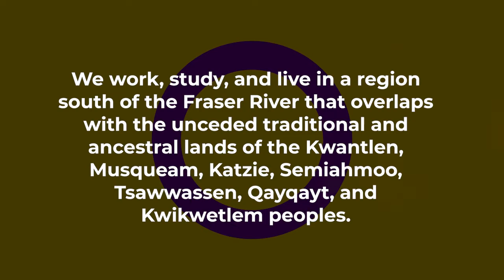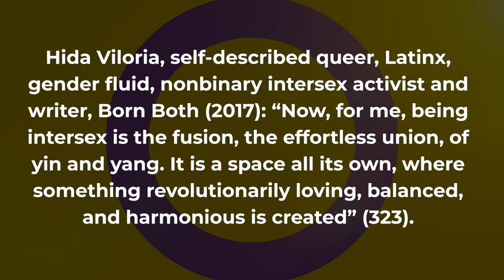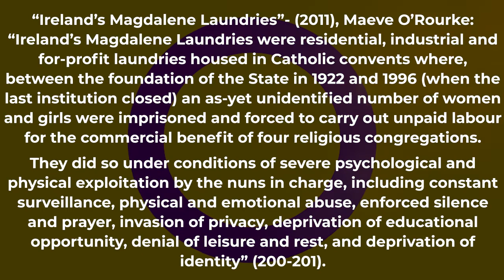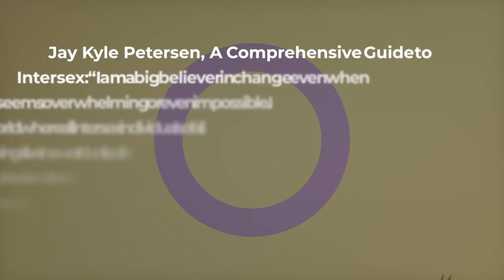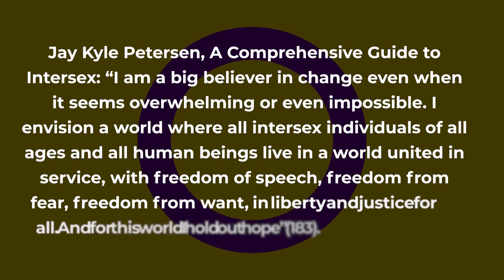The Brains & Banter Podcast with Guest Adeline Berry, Transgender & Intersex MSCA Research Fellow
Adeline Berry (she/her/they/them) is a transgender and Intersex MSCA research fellow at the University of Huddersfield researching the experiences and needs of older intersex people. A former sex worker themselves, they have conducted and contributed to research on sex work in the Republic of Ireland and spoken at conferences in Stockholm, London, Limerick, Cork and Dublin on the intersection of gender, sex work and the law.

Thank you so much for speaking with us Addy - we love you!

Thank you so much to the incredibly talented Johanna Hauterville for editing this video!

The Brains & Banter Podcast

Thanks to all of you for watching!